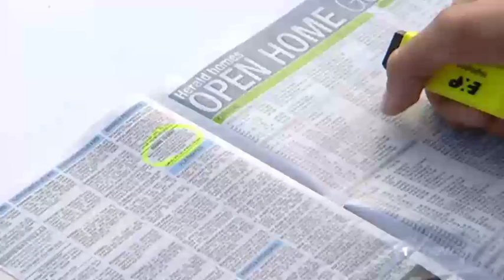Beneficiaries being kicked out of emergency housing because of bad behaviour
Tens of millions of dollars are being spent on those struggling – but not all beneficiaries are following the rules.